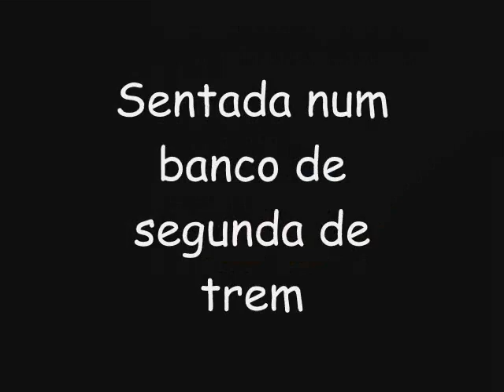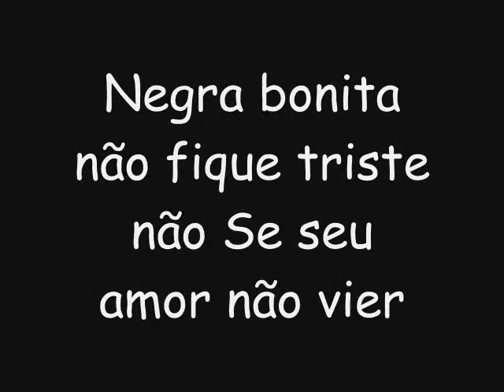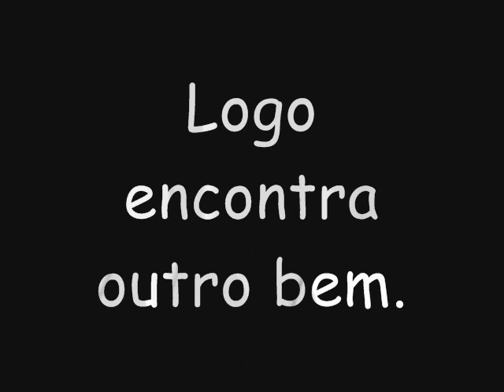Negra Bonita 8ªC Bob Marley nº1,10,21,30 e 36